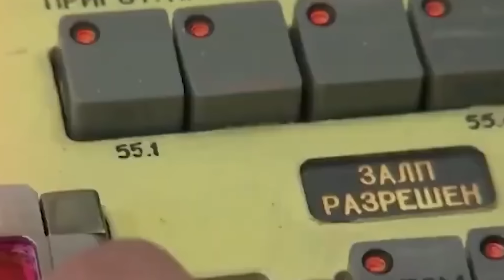Ukraine quá VÔ DỤNG ! Loạt vũ khí phương Tây bị Nga phá hủy hoàn toàn !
Thời sự quốc tế 29/4: Ukraine quá VÔ DỤNG ! Loạt vũ khí phương Tây bị Nga phá hủy hoàn toàn ! @TinTucVietOfficial

00:21 Ukraine 'chịu đựng và mất mát' thế nào trong khi chờ viện trợ Mỹ?
07:22 Ukraine có thể tấn công Crimea bằng tên lửa tầm xa của Mỹ?